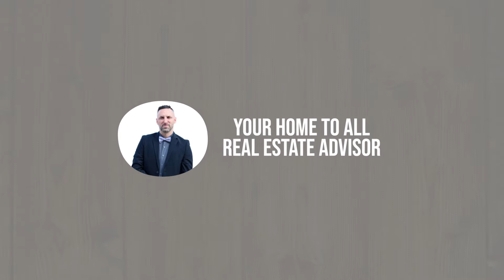My Mission Statement in Real Estate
Want to know how Nicholas Acosta, REALTOR GRI operates? Watch this cool mission statement video made by Getleverage365.com just for Nicholas Acosta